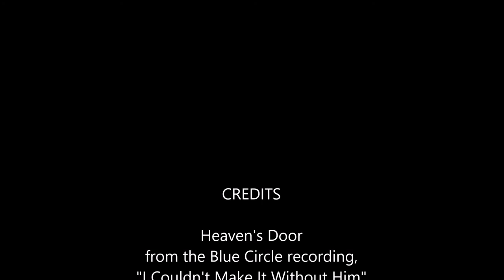Heaven's Door with photos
Jay Armsworthy